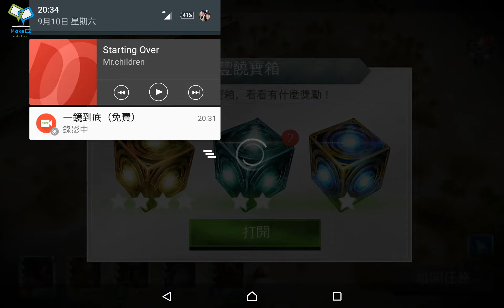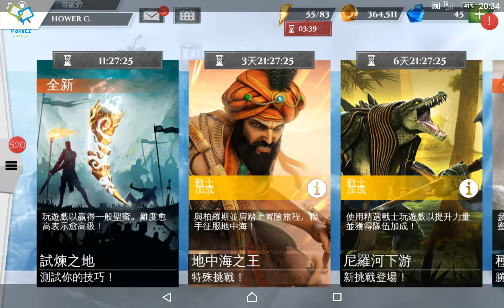羅馬戰神 賽特 VS 索貝克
很久沒錄影片了,所以忘記怎麼停止錄影了,加上最近也開學了